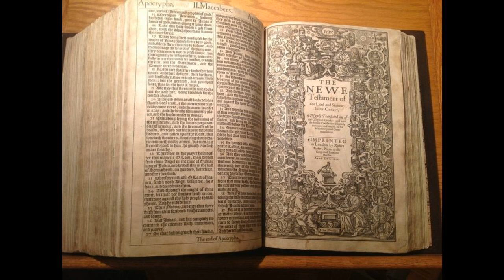Mark 11 - KJV - Audio Bible - King James Version Dramatized 1611